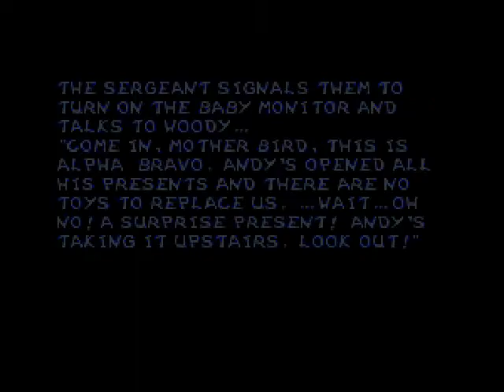Archive.org 3 Gameplay [124] Toy Story